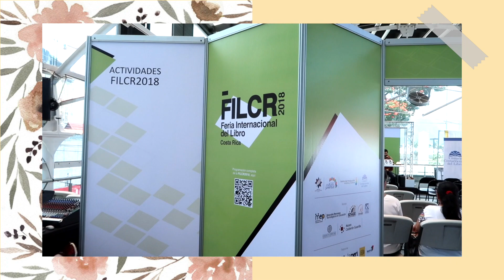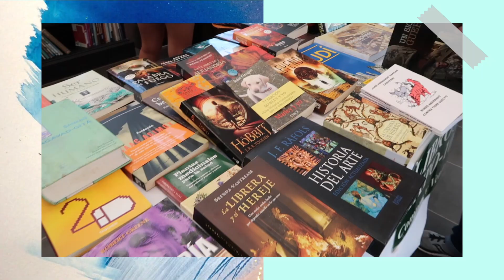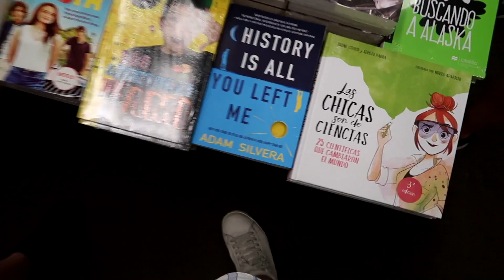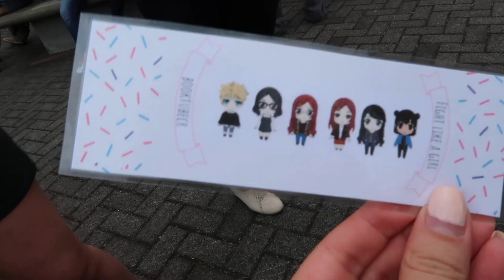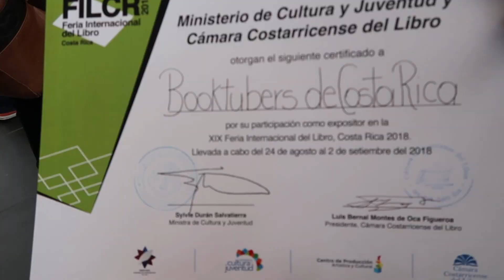un día conmigo l encuentro de booktubers, FILCR2018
Les comparto un poco de lo que fue el segundo encuentro nacional de booktubers en la Feria Internacional del Libro en Costa Rica FILCR2018.
De verdad muchísimas gracias a todos los que pudieron acompañarnos. Para nosotros significa mucho todo su apoyo.